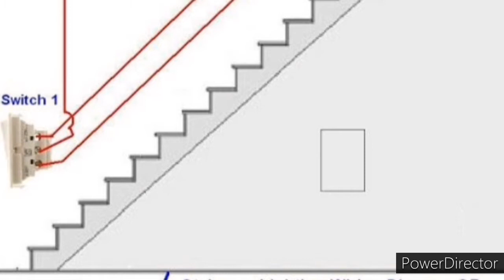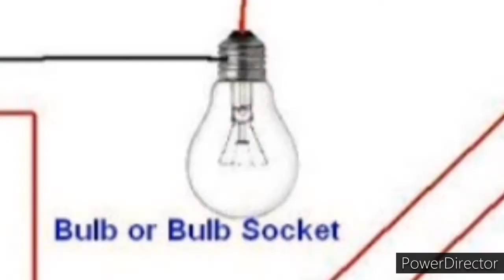two way swich connection, two way swich wiring,टू वे स्विच कनेक्शन, टू वे स्विच की वायरिंग,